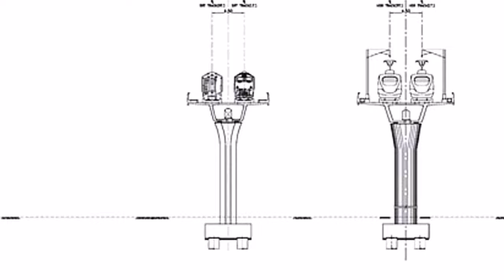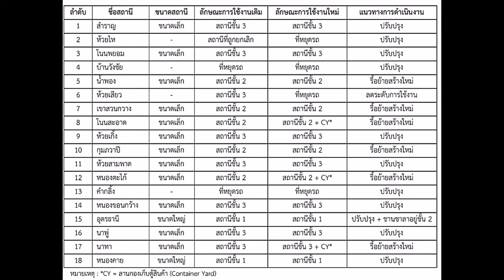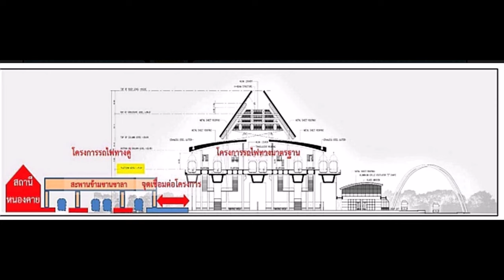อนุมัติโครงการรถไฟทางคู่ช่วงขอนแก่น-หนองคาย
เมื่อวันที่16 ตุลาคม 2566 คณะรัฐมนตรีมีมติอนุมัติดำเนินโครงการก่อสร้างรถไฟทางคู่ ช่วงขอนแก่น-หนองคาย โดยมีระยะเวลาดำเนินการ 5 ปี เป็นการก่อสร้างทางรถไฟใหม่ขนาดทาง 1 เมตร เพิ่มขึ้นอีก 1 ทาง ขนานไปกับเส้นทางรถไฟเดิม โดยมีระยะทางประมาณ 167 กิโลเมตร

ที่มาของเนื้อหาและรูปภาพ